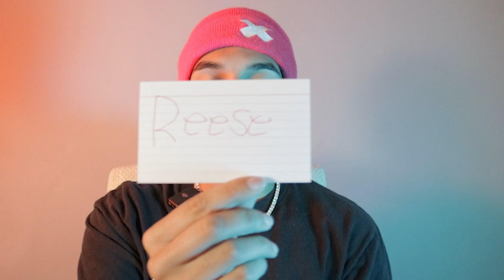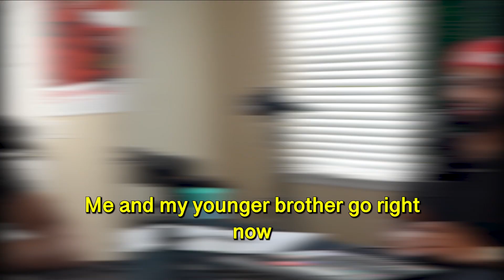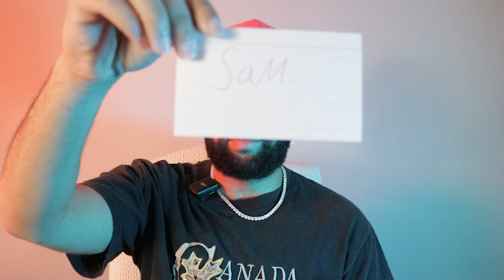Match the Lie to the Person